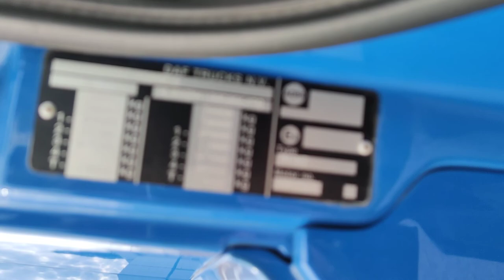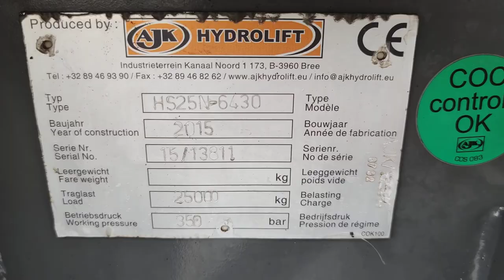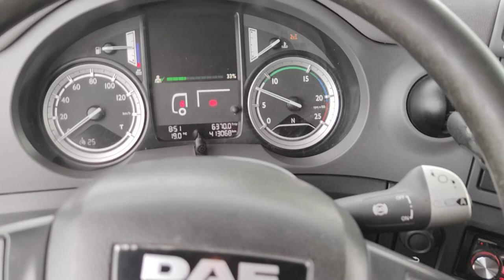V495 DAF CF Haakarm